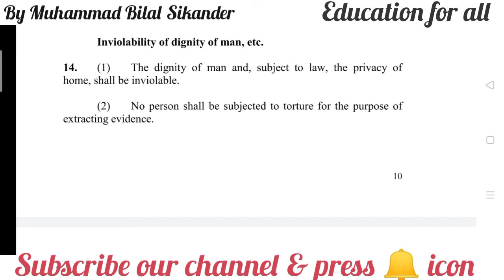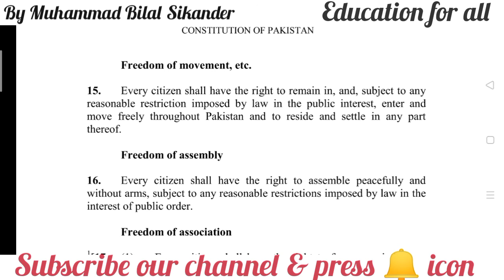Dignity of man | Freedom of movement |Lecture 5 |The Constitution of Pakistan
Fifth lecture of "The Constitution of Pakistan", which prescribes about the "Dignity of man" & "Freedom of movement" & all those cases where these rights are restricted; if it would be against public interest.
For more details, watch all of the related videos in our channel

Interested candidates who want to take classes, leave message in comment box.